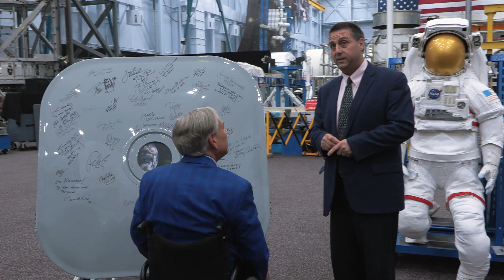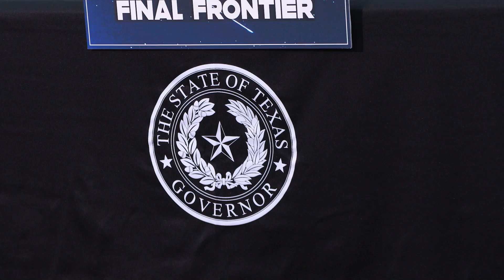NASA Johnson Space Center Hosts Texas Governor Greg Abbott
On Tuesday, March 26 NASA’s Johnson Space Center hosted a visit by Texas Governor Greg Abbott for a major announcement on the future of the space industry in Texas. During the visit the governor toured NASA’s Mission Control Center and spoke with native Texan and NASA astronaut Loral O’Hara aboard the International Space Station. Abbott was joined by NASA Johnson Space Center Director Vanessa Wyche, Texas House Speaker Dade Phelan, Texas Representative Greg Bonnen, and other state and space industry leaders.